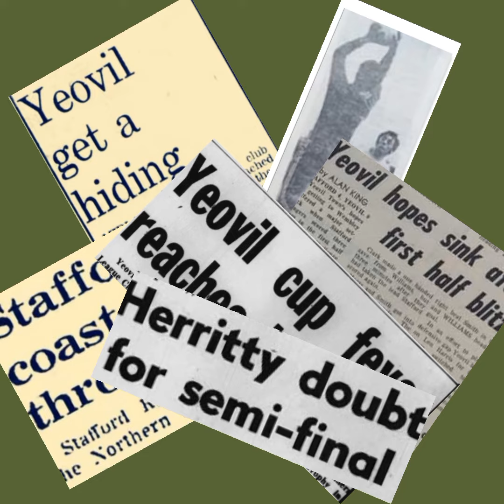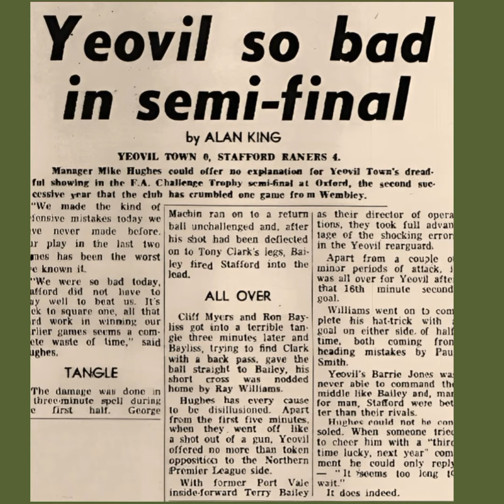𝟭𝟰𝘁𝗵 𝗡𝗼𝘃𝗲𝗺𝗯𝗲𝗿 - 𝗠𝗮𝘁𝗰𝗵 𝗼𝗳 𝘁𝗵𝗲 𝗱𝗮𝘆